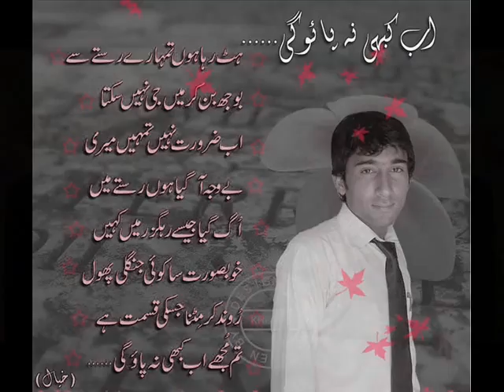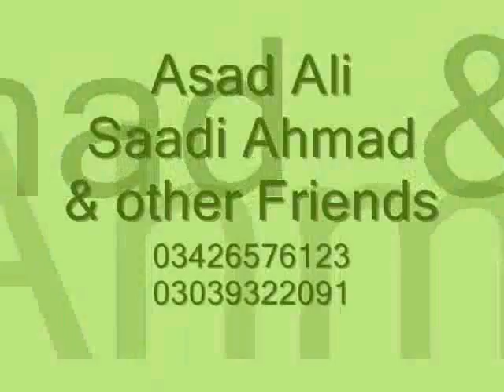GIC.HFD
Life can give us a number of beautiful friends;
But;
Only True Friends can give us a Beautiful Life.